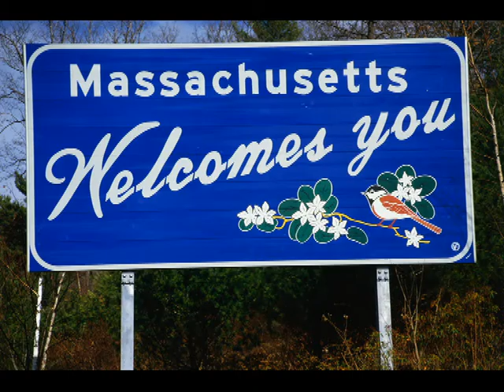Massachusetts; Played By Silverstring NW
Hello all; Here's an oldie from The Bee Gees I hope you like it. All the best Marcel.